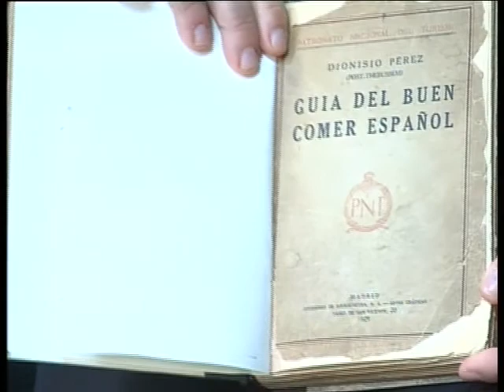28 4 2015 HABLANDO CON PARTE 1